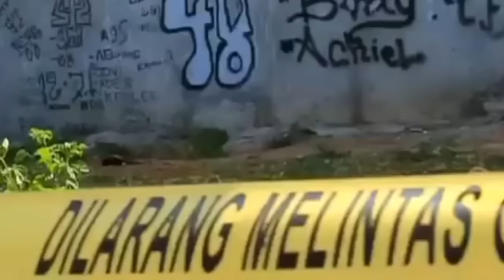VINA: SEBELUM 7 HARI FULL MOVIE